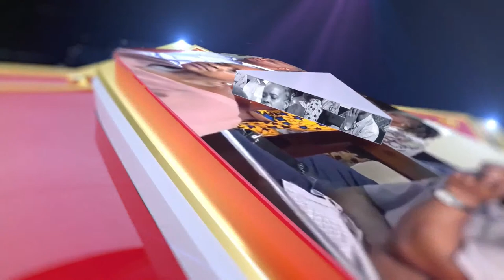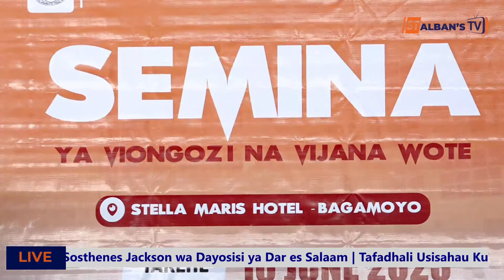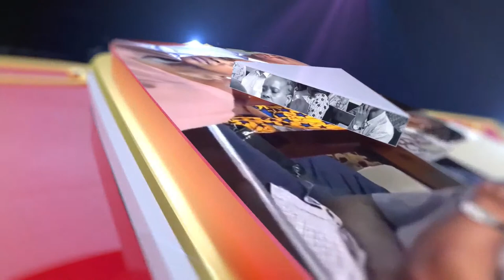SEMINA YA VIONGOZI NA VIJANA WOTE - TAYO DAYOSISI YA DAR ES SALAAM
Karibu Kuungana nasi Katika Semina ya Viongozi na Vijana wote wa Kanisa Anglikana Tanzania Dayosisi ya Dar es Salaam inayofanyika Hotel ya Stella Maris - Bagamoyo

 Semina hii inaongozwa na Baba Askofu Jackson Sosthenes Jackson wa Dayosisi ya Dar es Salaam